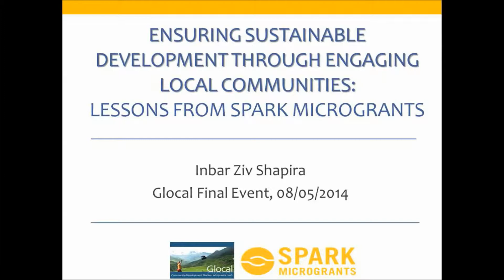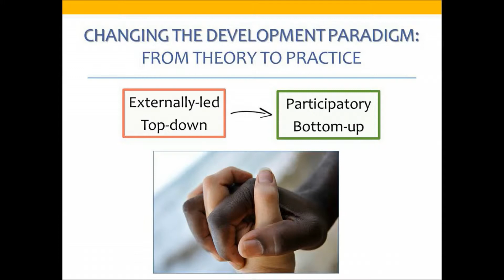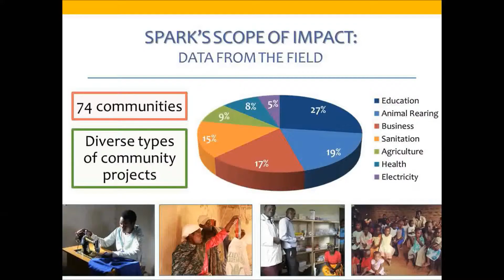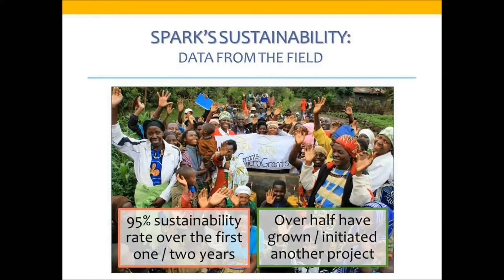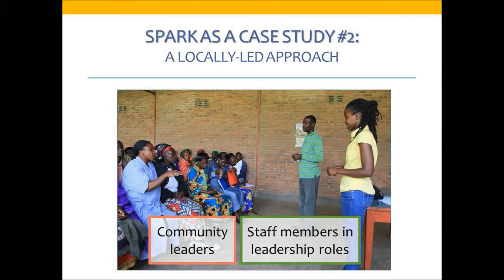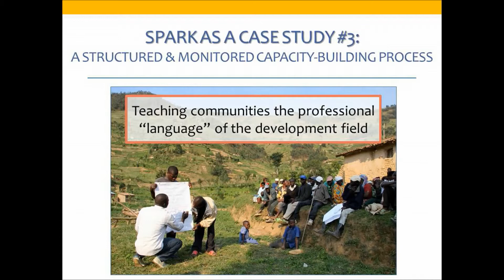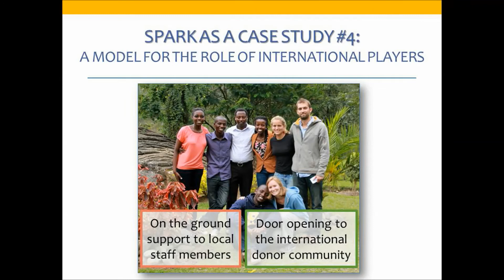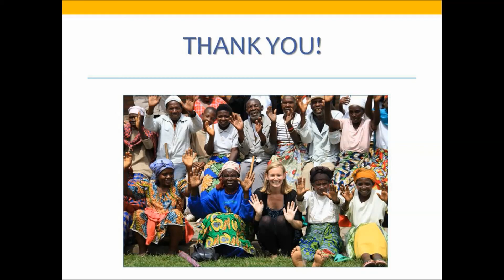Ensuring Sustainable Development through Engaging Local Communities: Lessons from Spark MicroGrants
Glocal Community Development Studies
Hebrew University of Jerusalem
3rd Cohort final event 2014

Part of a panel on post-MDG Sustainable Development

Many aid and development NGOs that engage with local communities in developing countries find it difficult to maintain sustainable projects that have a long-term impact on their beneficiaries. One of the main reasons for this is the lack of sufficient participation of the target communities in these often externally-led initiatives. Consequently, there is growing awareness of the importance of involving communities in their own process of development and of the need to create truly participatory development models that engage both international and local agents. In my presentation, I will address this challenge by focusing on the unique development model of Spark MicroGrants, the NGO I interned in, and elaborating on the principles that make this model an important case study to learn from.

Inbar Ziv Shapira completed her BA with honors in Psychology and Interdisciplinary Humanities Studies at the Hebrew University of Jerusalem. During her studies, she was the Head of the Social Activism Department at the Hebrew University's Students Union, and in 2012, she co-founded and has since directed SifTech, the Jerusalem Entrepreneurship Center, a non-profit organization that operates a start-up accelerator to support entrepreneurs in establishing their ventures in the city.
During her studies in Glocal, she completed an internship in Rwanda with the NGO, Spark MicroGrants, where she worked closely with the local staff and communities, and took part in improving the organization's programs, developing their monitoring and evaluation systems, and building their communications framework. She also initiated a Photo Voice project, in which community members expressed their opinions, desires and needs through photography. She now continues to take part in Spark's operations and serves as one of Spark's advisors, assisting the organization mainly with their programs and communications.